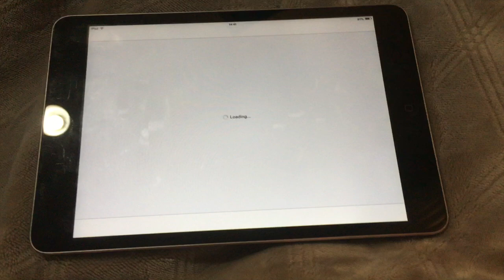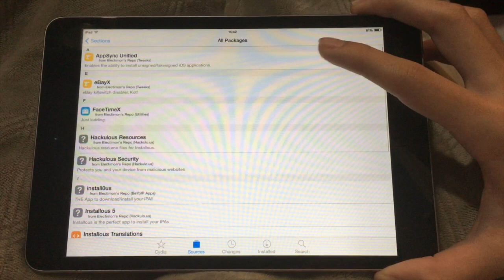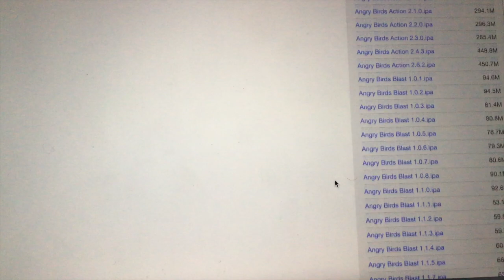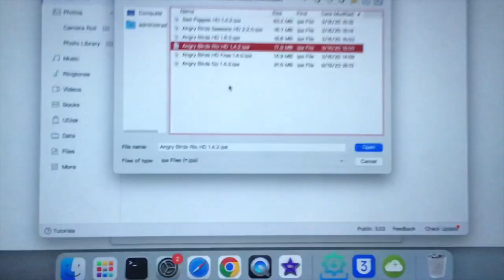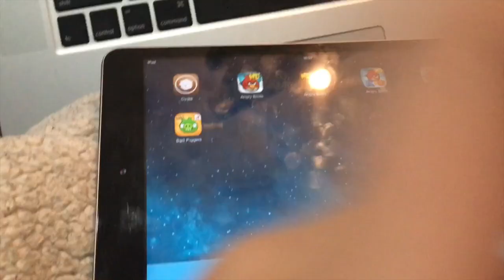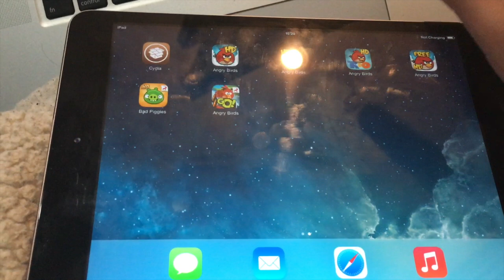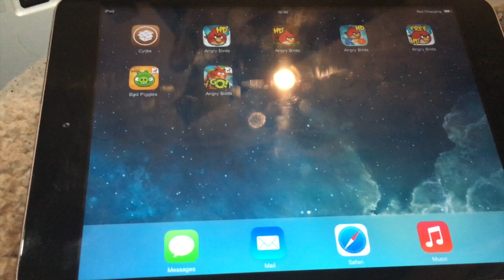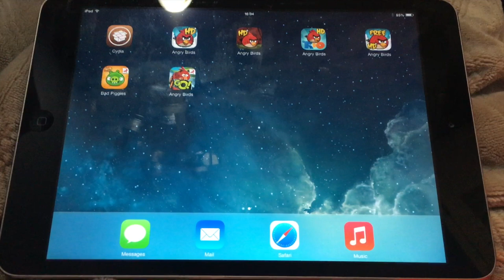How To Download The Old Versions Of The Angry Birds Games On iOS (THE COMPLETE UPDATED TUTORIAL)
HERE IT IS, THE FULLY UPDATED TUTORIAL ON HOW TO DOWNLOAD OLD ANGRY BIRDS VERSIONS ON YOUR OLD IOS DEVICE.

This tutorial is used for devices with untethered jailbreaks, recommended with anything between iOS 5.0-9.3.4. If you have an old device running iOS 9.3.5 or iOS 10.3.3, we recommend you downgrade to iOS 8.4.1 or iOS 6.1.3 for untethered jailbreak and to have the best experience.

There will be a tutorial for devices that use semi untethered jailbreaks in the near future. But this is recommended for those on iOS 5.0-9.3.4. There will be a tutorial on how to do it on iOS 4 and iOS 3 in the near future as well, as this AppSync Unified tweak is not compatible with iOS 4 or lower.